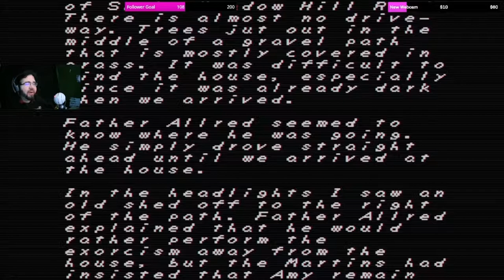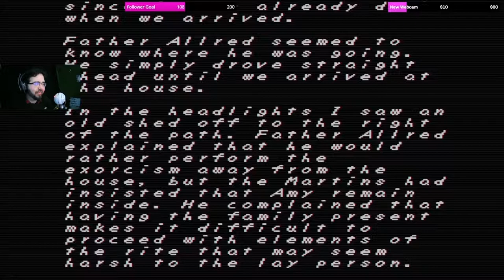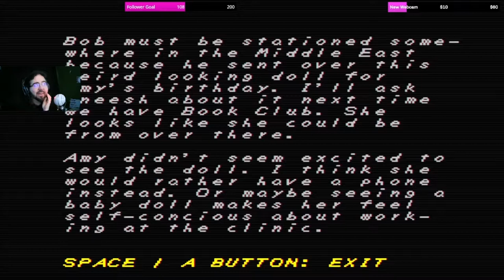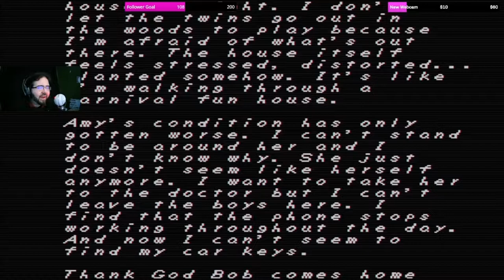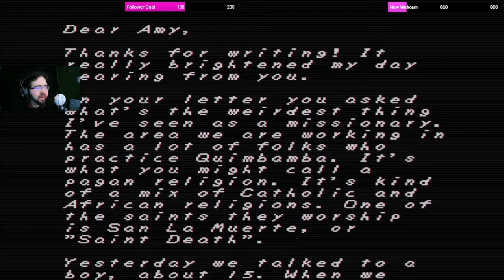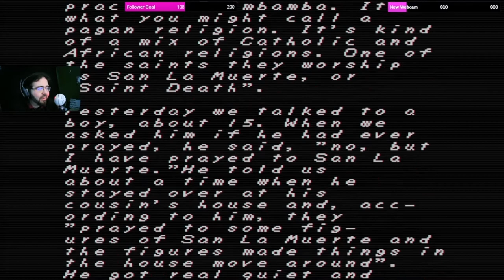Faith The Unholy Trinity Playthrough PART 1\2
Gotta have faith